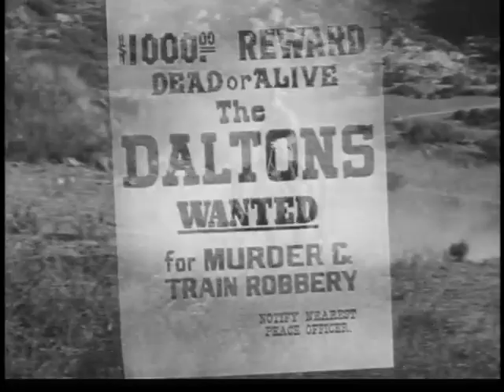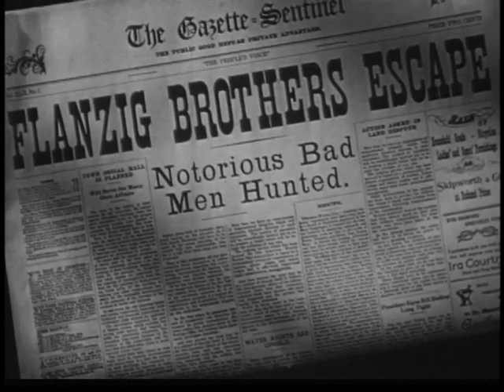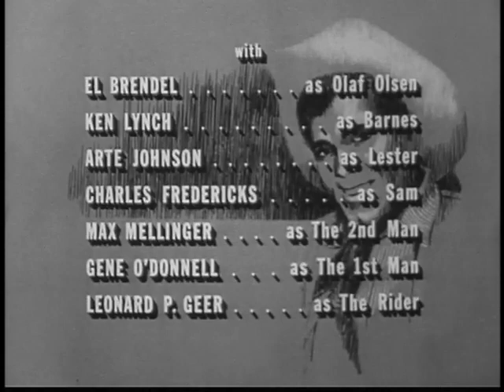DESTRY -- Deputy for a Day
with Charles Ruggles, John Abbott, John Fiedler,
J. Pat O'Malley, Ken Lynch, Arte Johnson, Olive Sturgess